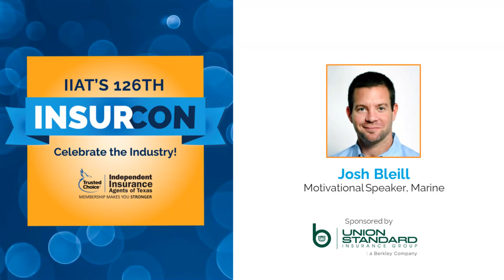Awards Ceremony Keynote Speaker Josh Bleill